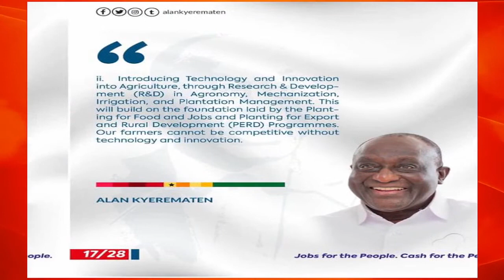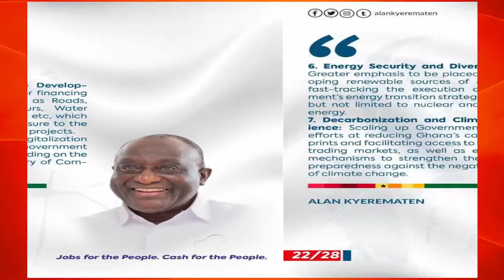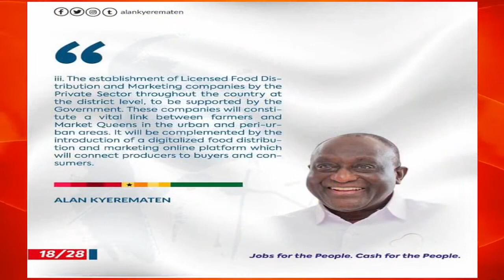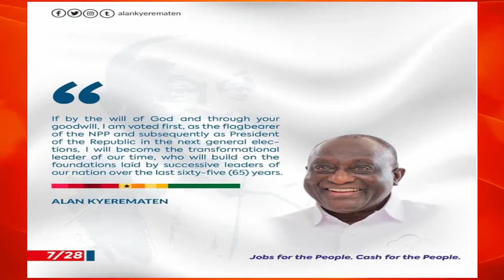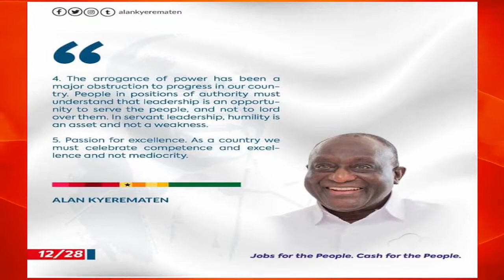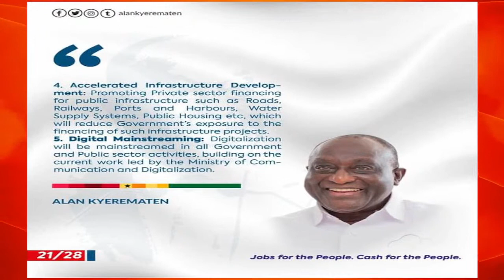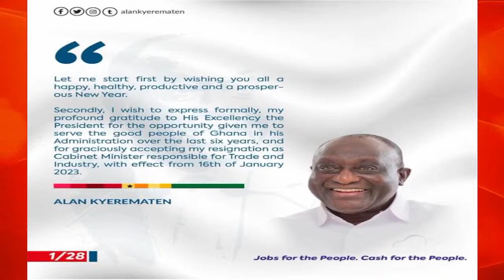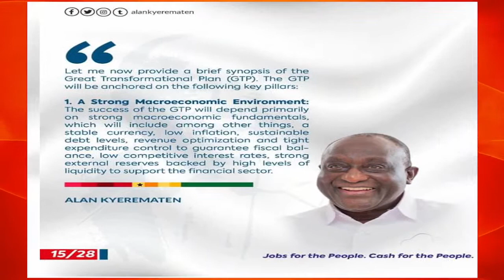Watch: One-on-One with Hon. Edward Ennin, fmr. Obuasi MP on EpaHoaDaben